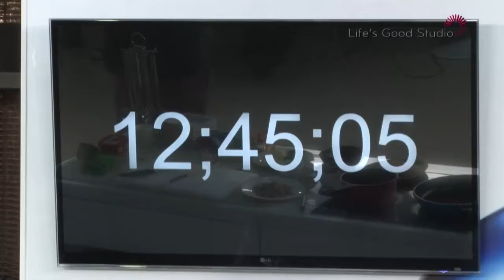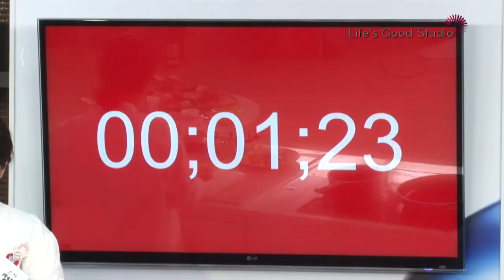제6회 I'm Chef 남진석 VS 윤정민 4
제6회 I'm Chef